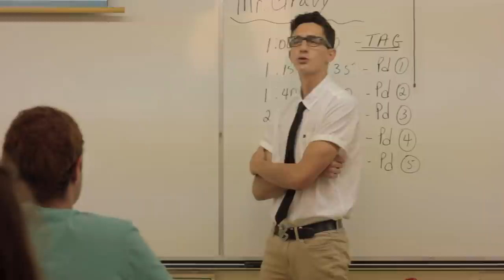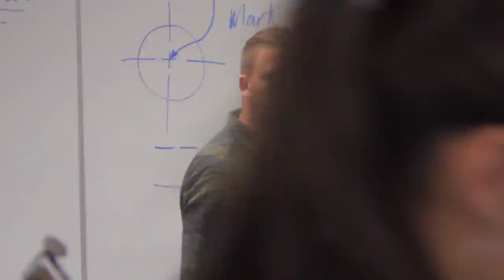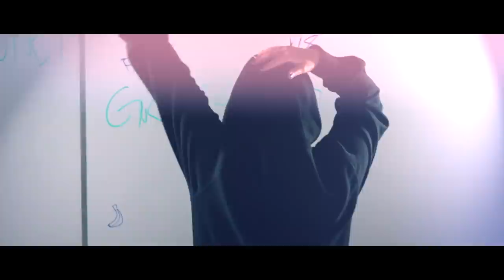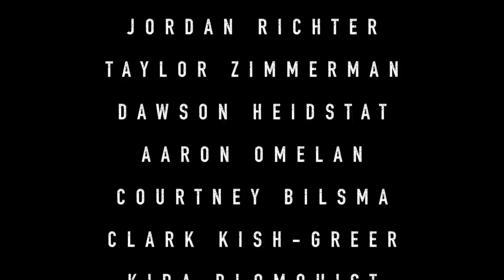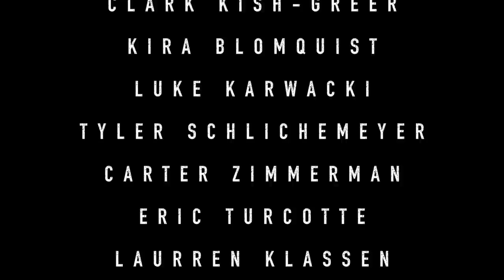SRG - A day in the life at BJM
Find out what it truly means to be a student of BJM high school! Follow these students and teachers through their incredible quests to simply make it through the day.